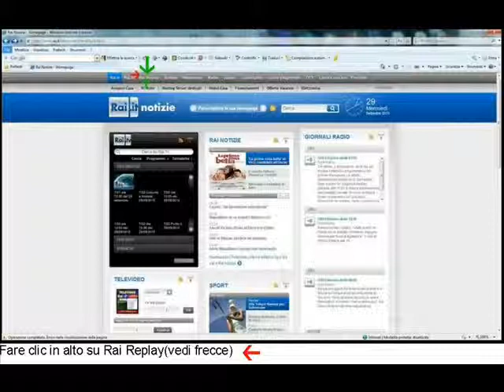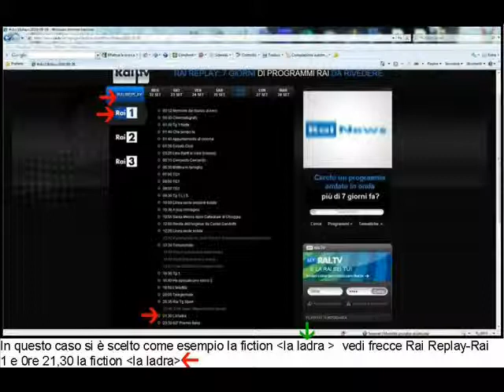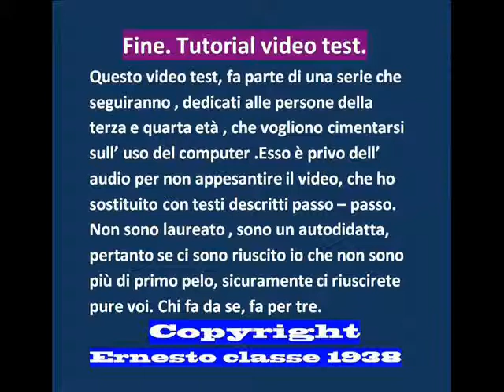tutorial rivedere programmi RAI.avi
potrebbe essere una idea rivedere i programmi RAI persi per altri impegni al momento